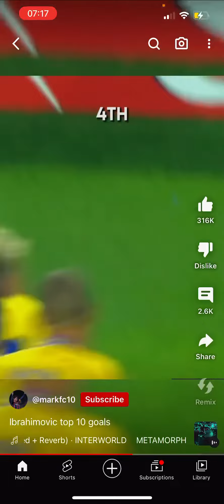Zlatan’s BEST GOALS!